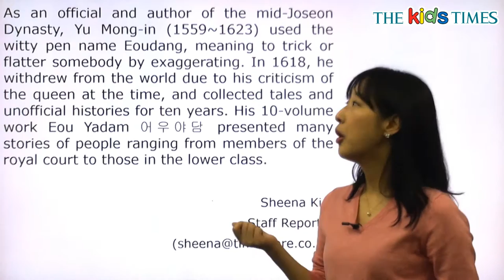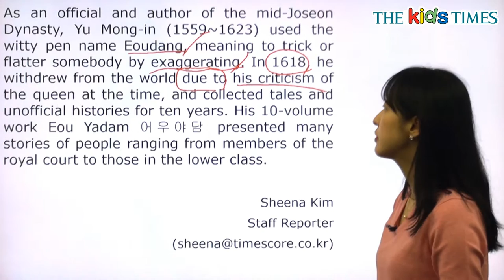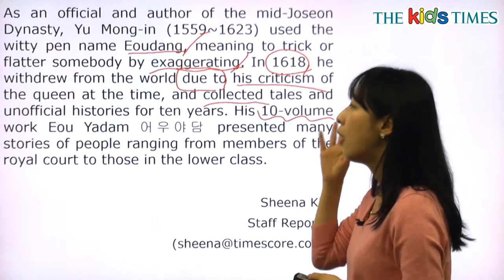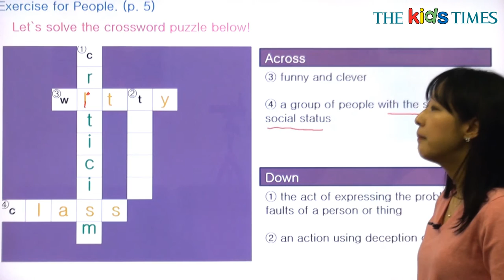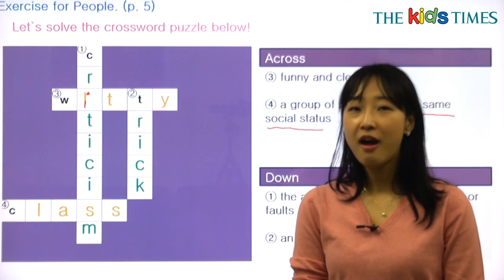Yu Mong-in - 전나리 선생님과 함께 하는 People 동영상 강의 ( The Kids Times - No.395 )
유몽인